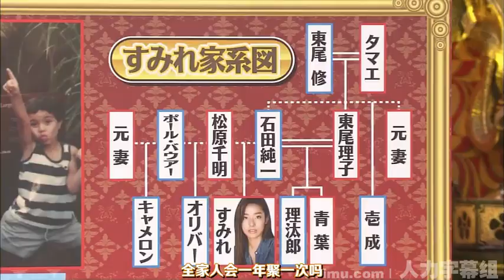【1周回って知らない話】【田辺智加】【石原さとみ】究極の差し入れスイーツを届けたい！「TanaberEats」 1週間30種類以上ガチ食いで選ぶベスト5 # 241